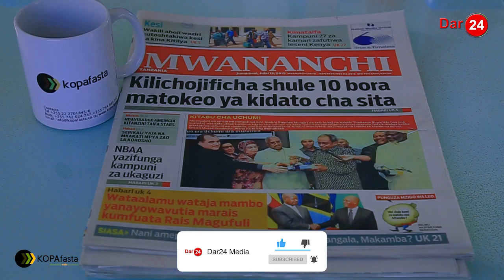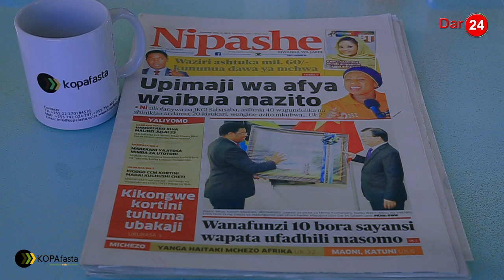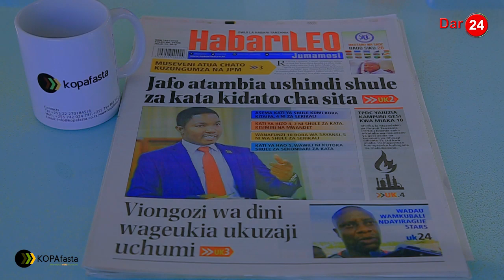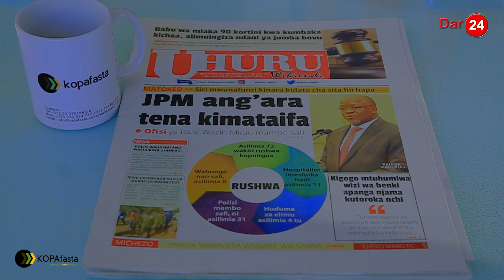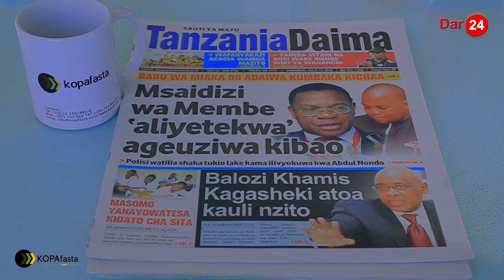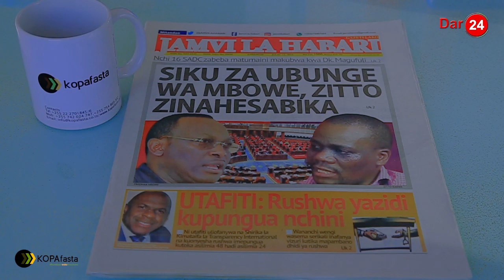Siku za ubunge wa Mbowe, Zitto zinahesabika, Msaidizi wa Membe 'aliyetekwa' ageuziwa kibao